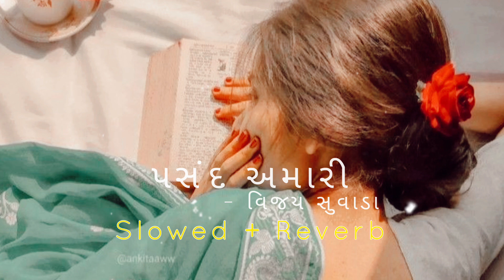Pasand amari ( પસંદ અમારી ) 🤍🥰 [ Slowed+reverb ] Song | Gujrati lofi | Vijay suvada new songs